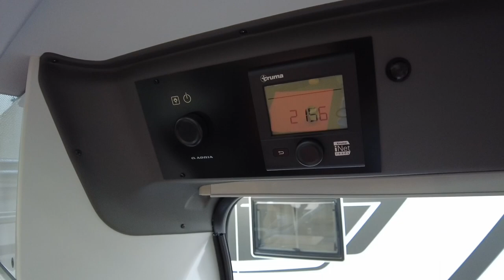Adria Twin Supreme 600 SPB - Modelljahr 2021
Der Adria Twin Supreme 600 SPB Modelljahr 2021 ist ein sehr interessanter Kastenwagen, da er mit seinen knapp 6 Metern Länge in jede Parklücke passt und somit auch Großstadt tauglich ist.

Vielen Dank an Bergische Wohnmobile für die Gelegenheit diesen tollen Kasten filmen zu dürfen.

Besondere Ausstattungen wie das exklusive SunRoof® und das 'Fahrerhaus-Loft'-Design mit offenem Wohnraum läßt den Wagen besonders geräumig erscheinen.

Andere Videos von meinen Kollegen CamperTobi, CamperThomas und Wir sind Camper!